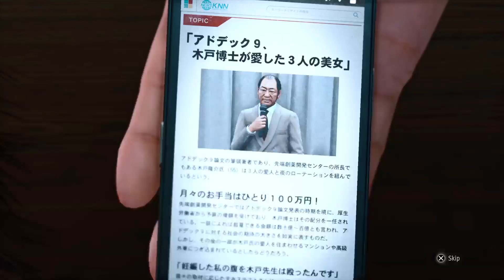Judgment PS5 de cara no Hard Parte 30